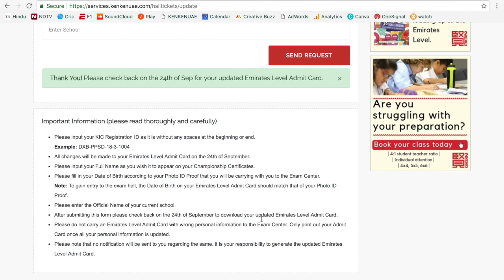Emirates Level Admit Card: Update your Information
How to update your Emirates Level Admit Card Information.